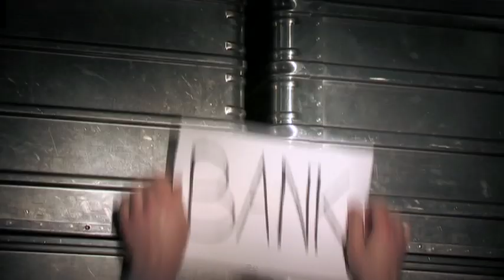Clyde & Bonnie - Toneelmakerij - Officiële trailer NL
CLYDE EN BONNIE vertelt het verhaal van twee jonge mensen. Zij heet Bonnie, hij heet eigenlijk Werner. Hun leven gaat niet over rozen, maar vanaf het moment dat ze elkaar ontmoeten vliegen de vonken er van af en kunnen ze de hele wereld aan.

Ze spelen en delen hun alles verzengende liefde, hun jeugd en het besluit om samen banken te overvallen - als eerbetoon aan hun naamgenoten, bijna een eeuw geleden, en omdat hen simpelweg niets anders rest. Maar wie in de vuurlinie gaat staan, kan een kogel terug verwachten.